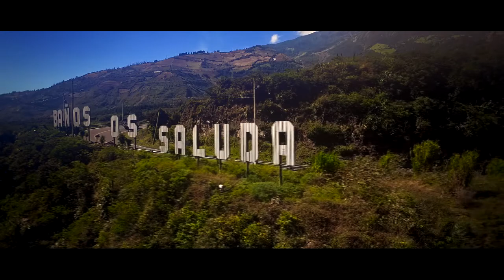ESPECTACULAR PAISAJE AL PIE DEL VOLCAN TUNGURAHUA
ENTRE EL VOLCÁN TUNGURAHUA Y EL RÍO PASTAZA

El dron de Gaia Films TV capura una espectacular imágen a los pies del Volcán Tungurahua, la roca basaltica es labrada por el río Chambo y el Patate que confluyen para dar origen al Gán río Pastaza donde inicia su viaje hacia el Amazonas.